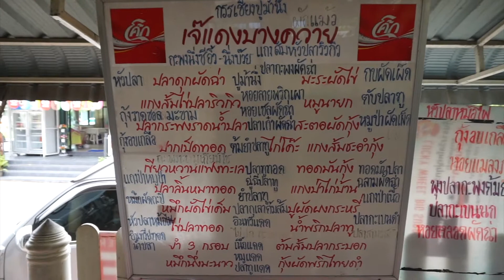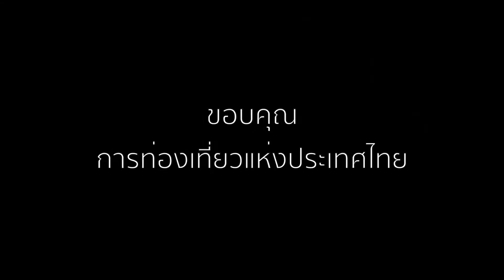ร้านเจ้แดง บางควาย ชะอำ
เมนู หมูนายก   แกงเขียวหวานเนื้อ
ถนน คลองเทียน ตำบล ชะอำ อำเภอ ชะอำ เพชรบุรี 76120